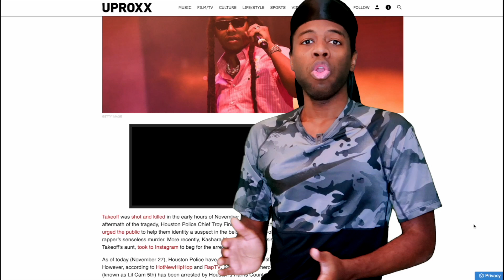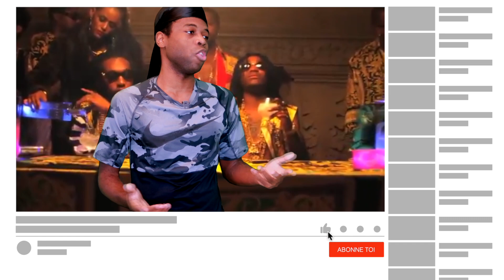VOICI LE MEURTRIER DE TAKEOFF QUI VIENT D'ÊTRE ARRÊTER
Voici le meurtrier de Takeoff vient d'être arrêter